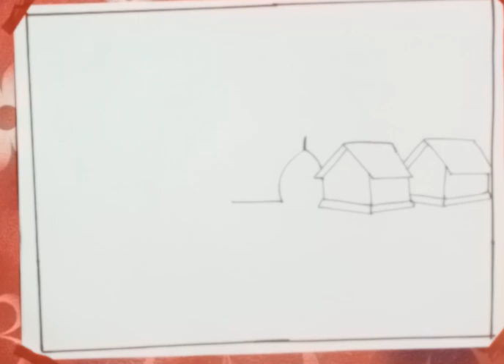How To Draw Easily A Beautiful Scenery Of Village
Today you will learn how to draw easily a beautiful scenery of village. And you can also learn how to draw a village scenery sketch,oil pastel colour.You can learn how can draw very easily village scenery step by step. I have already shown how to draw village scenery very easily,which is basically a youtube drawing tutorial video by Chonda Drawing Academy. This will show you completely how you can draw very easily a beautiful village scenery with sketch,oil pastel colour, and easy draw step by step.
This is a tutorial drawing channel. Today i am try to drawn a perfect village scenery. This village scenery shown you vibrant. I already drawn this village scenery inside of river.The village scenery have two huts and one river. And you also seen beautiful natural scenery. This village scenery is really mind blowing. I hope you are like this village scenery also.And i am try to better draw the next scenery.You can learn from this village scenery how to draw very easily a natural vibrant scenery.And i hope everybody support me for better drawing.

This video is show you everything you need to know about drawing. How you can draw very easily.